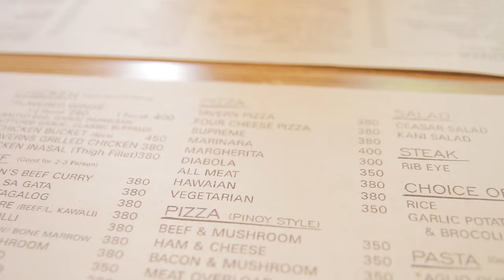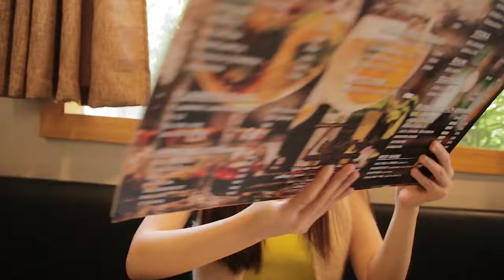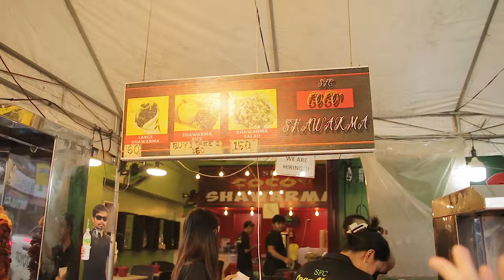EAT AND THRIFT SHOP WITH ME! - MARIEL PAMINTUAN VLOGS